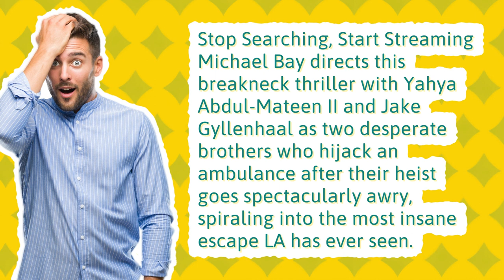Is ambulance movie 2022 on Peacock?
Emergency Declaration Where To Watch

00:00 - Is ambulance movie 2022 on Peacock?
00:25 - Does HBO Max have Ambulance movie?
00:47 - Is Ambulance movie on HBO Max?